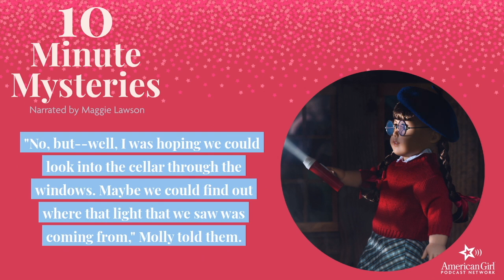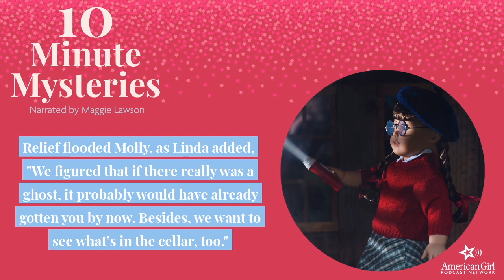Molly Finds The Thief! | 10 Minute Mysteries Podcast with Molly McIntire | Ep. 6 | American Girl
In this episode, Molly thinks she discovered who the sugar thief is… but does she actually have the right suspect?

🎙️Watch & listen to 10 Minute Mysteries with your family on YouTube or anywhere you listen to podcasts!

10 Minute Mysteries is Narrated by Maggie Lawson

About 10 Minute Mysteries
Inspired by the best-selling historical books by American Girl, Season 1 of 10 Minute Mysteries is based on fan- favorite story: ‘A Light in the Cellar: A Molly Mystery’ and is voiced by actress and podcast host Maggie Lawson.